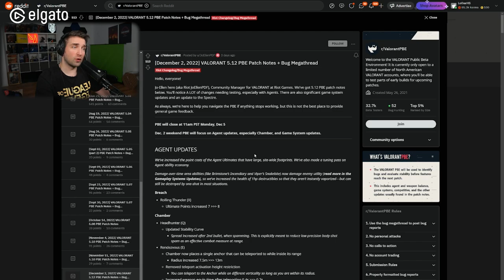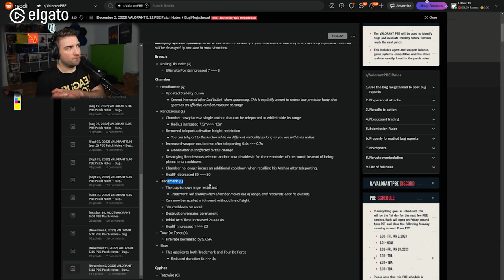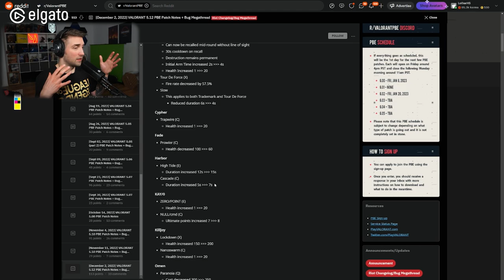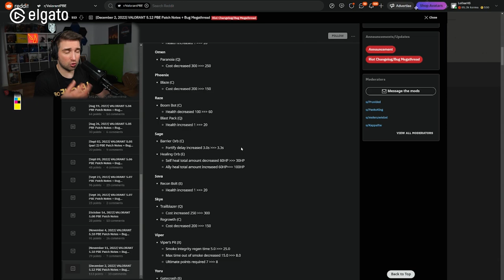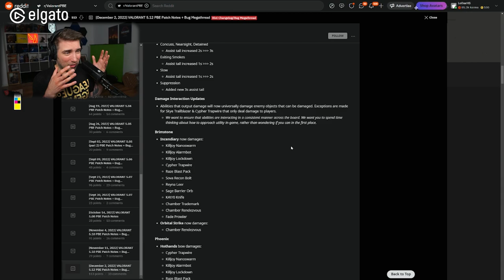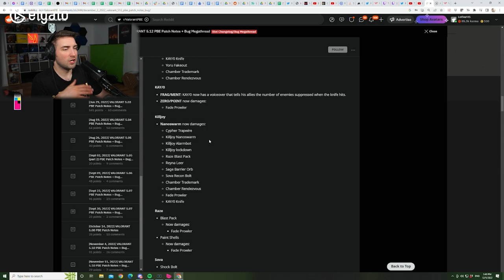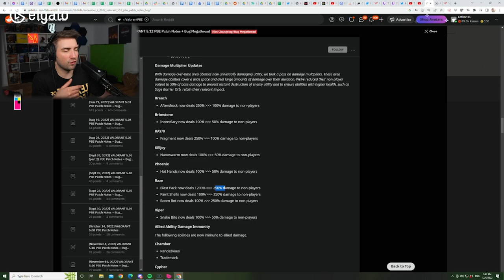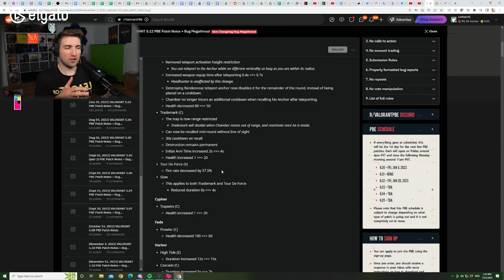CHAMBER NERFS - BIGGEST PATCH YET - 5.12 RUNDOWN!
My full impressions and explanation for the 5.12 patch and Chamber nerfs!